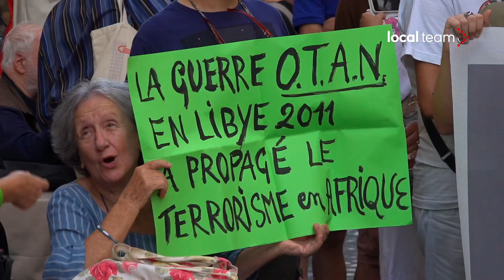Strage di Ustica, presidio davanti all'Ambasciata francese a Roma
Si è svolto mercoledì sera a Roma in piazza Farnese un presidio davanti all'ambasciata francese. La protesta nasce in seguito alle dichiarazioni riguardanti la strage di Ustica rilasciate dall'ex presidente del consiglio Giuliano Amato al quotidiano "La Repubblica".  I manifestanti hanno quindi voluto ribadire la loro richiesta di giustizia nei confronti delle vittime della strage e la loro opposizione alle politiche portate avanti dalla NATO. Al presidio hanno partecipato varie sigle tra cui: Rete dei Comunisti, Cambiare Rotta, Opposizione studentesca d'alternativa e Potere al Popolo.

INTERVISTE:
Gando Diallo, Giù le mani dall'Africa
Ludovica Leonardi, Cambiare Rotta